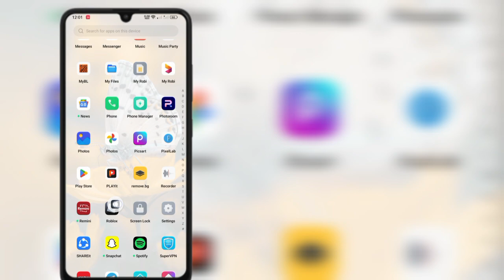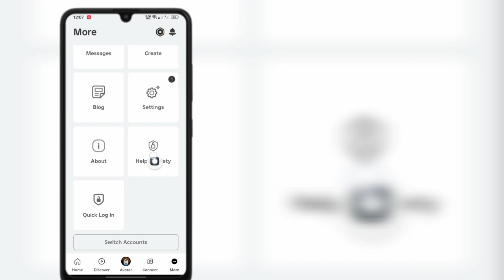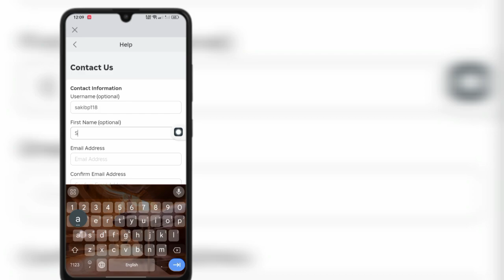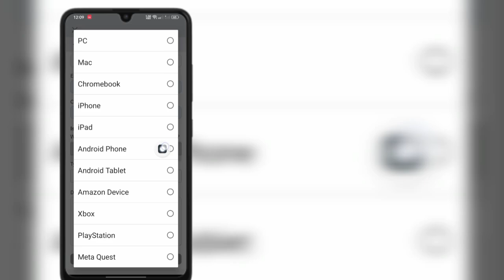Roblox ボイスチャットを有効にする方法 (認証なし 2024)। Roblox でボイスチャットを有効にする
あなたの質問 ⤵️⤵️⤵️⤵️⤵️⤵️⤵️⤵️
Roblox ボイスチャットを有効にする方法
Roblox ボイスチャット モバイルを有効にする方法
ID なしで Roblox ボイスチャットを有効にする方法
Roblox ゲームを有効にする方法
Roblox ベータ版を有効にする方法
Roblox フェイストラッキングを有効にする方法
Xbox で Roblox ボイスチャットを有効にする方法
Roblox 通知を有効にする方法
Xbox で Roblox チャットを有効にする方法
Roblox Connect を有効にする方法
Roblox ボイスチャットをオンにする方法
ID なしで Roblox ボイスチャットをオンにする方法
Roblox ボイスチャット モバイルをオンにする方法
Xbox で Roblox ボイスチャットをオンにする方法
PC で Roblox ボイスチャットをオンにする方法
PS5 で Roblox ボイスチャットをオンにする方法
iPad で Roblox ボイスチャットをオンにする方法
方法 Roblox VR をオンにする方法
Xbox で Roblox VC をオンにする方法
ID なしで Roblox VC をオンにする方法

Roblox で音声チャットを有効にする
Roblox 音声チャットをオフにする方法

このビデオは役に立ちます。他のビデオをご覧になるには、私のチャンネルに登録してください。質問がある場合は、以下にコメントしてください。

💜 私のチャンネルに登録してください💜